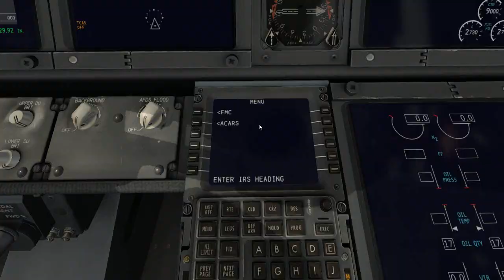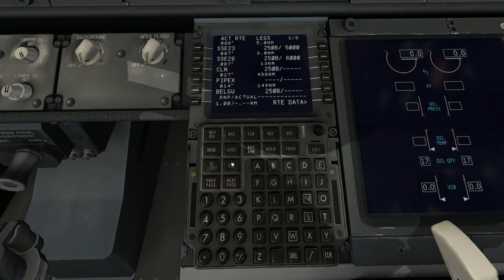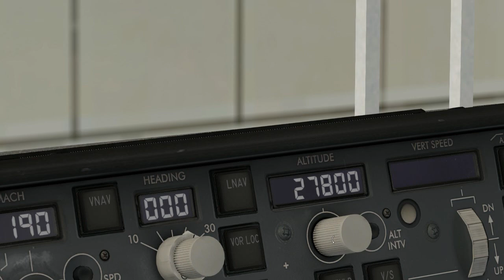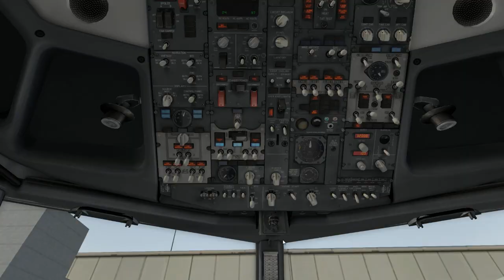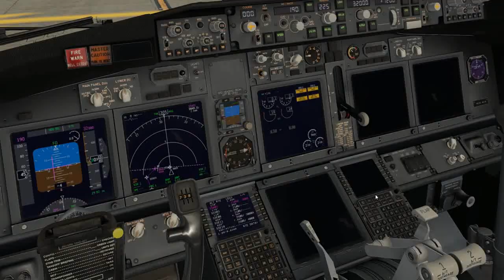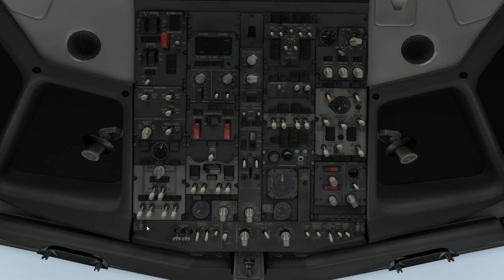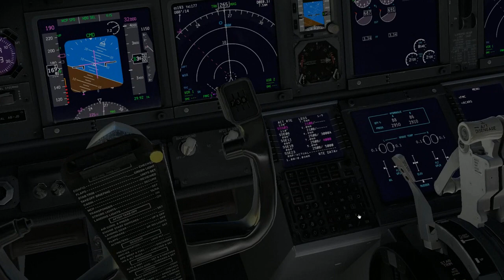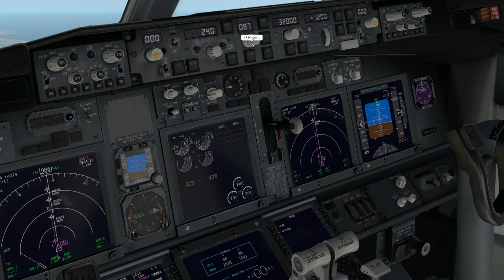Part 1 | Windy and Faulty Departure out of Stanstead!